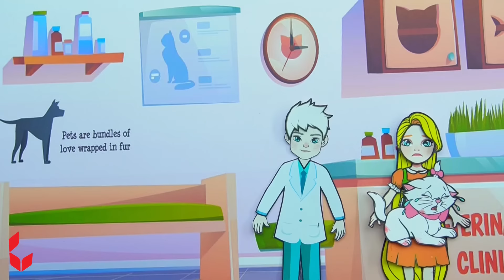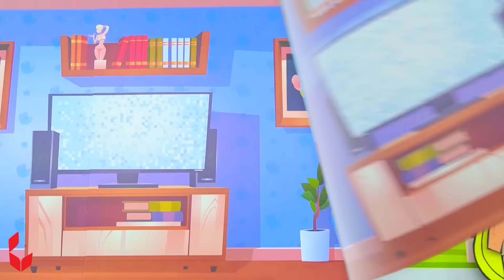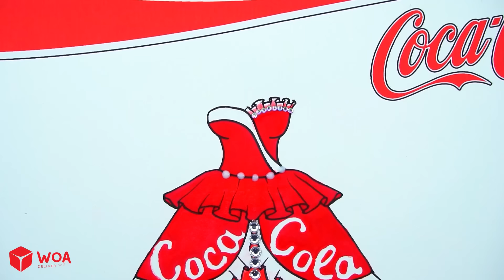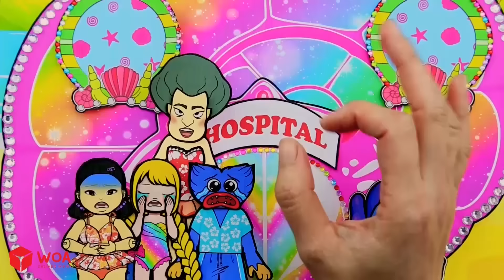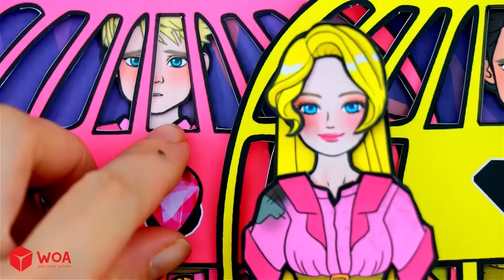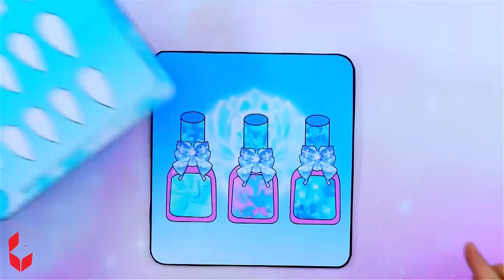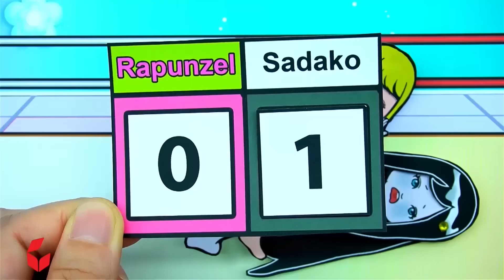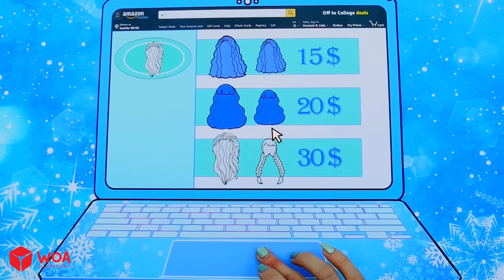Học Làm Búp Bê Giấy - Rapunzel Trang Trí Nhà Mới Mary The Cat Hồng Đáng Yêu - Câu Chuyện Của Barbie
Giới thiệu về Kênh Dolls Beauty Vietnam:
► Giới thiệu về chúng tôi